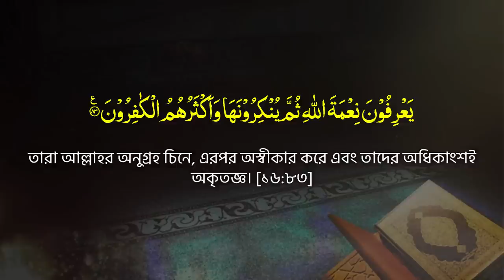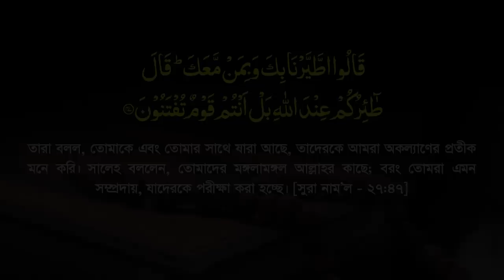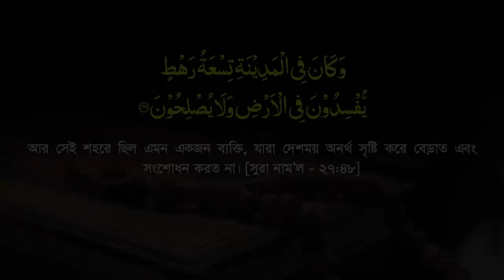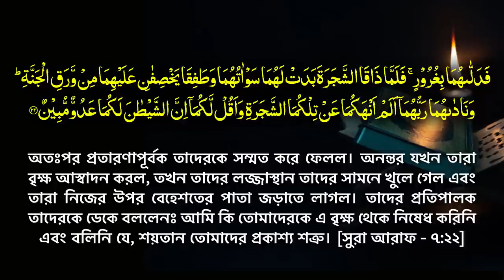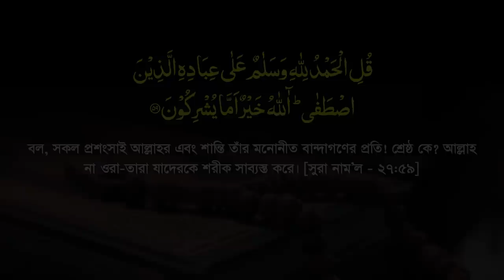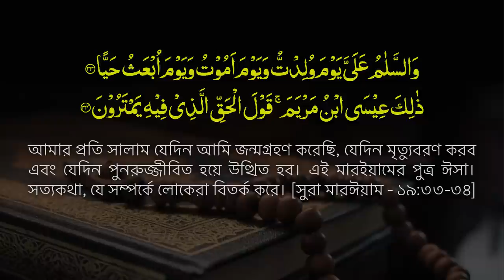রাণী বিলকিসের মা নাকি জ্বিন ছিল! বড় বড় তাফসীরের ভুল ধরলেন Allama Mozammel Haque | New Tafsir 2022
ধারাবাহিক তাফসীর : সূরা নামল, পর্ব-০৩, আয়াত : ৪৫-৫৯ || Sura Namol Tafsir || Ayat : 45-59 || অধ্যক্ষ মাও. মোজাম্মেল হক || Tahjib Center.

 وَلَقَدْ أَرْسَلْنَا إِلَى ثَمُودَ أَخَاهُمْ صَالِحًا أَنِ اعْبُدُوا اللَّهَ فَإِذَا هُمْ فَرِيقَانِ يَخْتَصِمُونَ ۝ [27:45]
قَالَ يَا قَوْمِ لِمَ تَسْتَعْجِلُونَ بِالسَّيِّئَةِ قَبْلَ الْحَسَنَةِ لَوْلَا تَسْتَغْفِرُونَ اللَّهَ لَعَلَّكُمْ تُرْحَمُونَ ۝ [27:46]
قَالُوا اطَّيَّرْنَا بِكَ وَبِمَن مَّعَكَ قَالَ طَائِرُكُمْ عِندَ اللَّهِ بَلْ أَنتُمْ قَوْمٌ تُفْتَنُونَ ۝ [27:47]
وَكَانَ فِي الْمَدِينَةِ تِسْعَةُ رَهْطٍ يُفْسِدُونَ فِي الْأَرْضِ وَلَا يُصْلِحُونَ ۝ [27:48]
قَالُوا تَقَاسَمُوا بِاللَّهِ لَنُبَيِّتَنَّهُ وَأَهْلَهُ ثُمَّ لَنَقُولَنَّ لِوَلِيِّهِ مَا شَهِدْنَا مَهْلِكَ أَهْلِهِ وَإِنَّا لَصَادِقُونَ ۝ [27:49]
وَمَكَرُوا مَكْرًا وَمَكَرْنَا مَكْرًا وَهُمْ لَا يَشْعُرُونَ ۝ [27:50]
فَانظُرْ كَيْفَ كَانَ عَاقِبَةُ مَكْرِهِمْ أَنَّا دَمَّرْنَاهُمْ وَقَوْمَهُمْ أَجْمَعِينَ ۝ [27:51]
فَتِلْكَ بُيُوتُهُمْ خَاوِيَةً بِمَا ظَلَمُوا إِنَّ فِي ذَلِكَ لَآيَةً لِّقَوْمٍ يَعْلَمُونَ ۝ [27:52]
وَأَنجَيْنَا الَّذِينَ آمَنُوا وَكَانُوا يَتَّقُونَ ۝ [27:53]
وَلُوطًا إِذْ قَالَ لِقَوْمِهِ أَتَأْتُونَ الْفَاحِشَةَ وَأَنتُمْ تُبْصِرُونَ ۝ [27:54]
أَئِنَّكُمْ لَتَأْتُونَ الرِّجَالَ شَهْوَةً مِّن دُونِ النِّسَاء بَلْ أَنتُمْ قَوْمٌ تَجْهَلُونَ ۝ [27:55]
فَمَا كَانَ جَوَابَ قَوْمِهِ إِلَّا أَن قَالُوا أَخْرِجُوا آلَ لُوطٍ مِّن قَرْيَتِكُمْ إِنَّهُمْ أُنَاسٌ يَتَطَهَّرُونَ ۝ [27:56]
فَأَنجَيْنَاهُ وَأَهْلَهُ إِلَّا امْرَأَتَهُ قَدَّرْنَاهَا مِنَ الْغَابِرِينَ ۝ [27:57]
وَأَمْطَرْنَا عَلَيْهِم مَّطَرًا فَسَاء مَطَرُ الْمُنذَرِينَ ۝ [27:58]
قُلِ الْحَمْدُ لِلَّهِ وَسَلَامٌ عَلَى عِبَادِهِ الَّذِينَ اصْطَفَى آللَّهُ خَيْرٌ أَمَّا يُشْرِكُونَ ۝ [27:59]